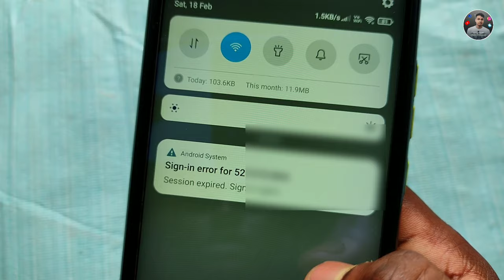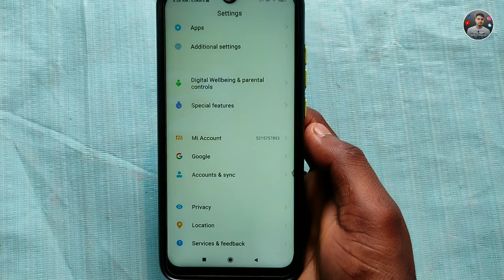How To Remove - sign in error notification | Android System sign in error session expired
How To Fix Sign in error Session Expired Sign in again Problem Solve

➤About This video :-how to remove sign in error notification | android system sign in error session expired

   Techy kartik | tech kartik | techy karthik
.(Techy karttik).